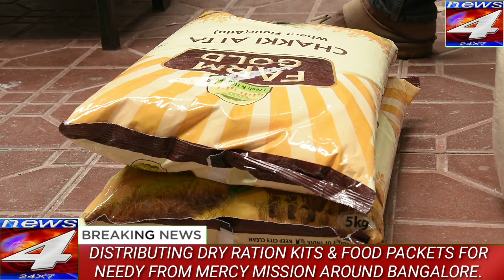Mercy Mission Distributes Ration Kits & Food Packets for Needy People Around Bangalore.